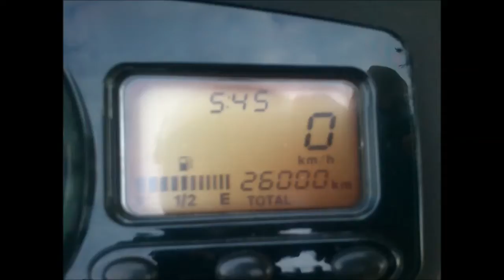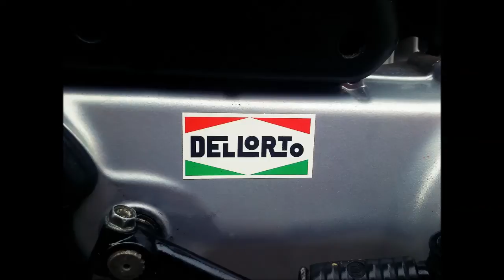Piaggio NRG Power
Kilka filmików i zdjęć z sezonu 2013 :)
Pozdrawiam i zapraszam ponownie - Tik414! :)